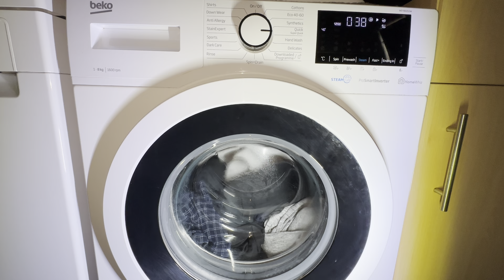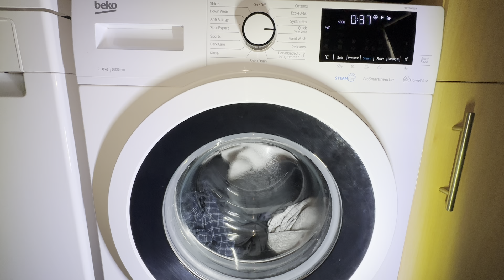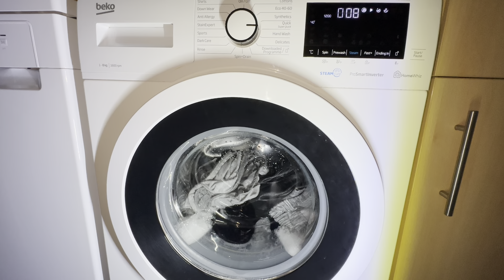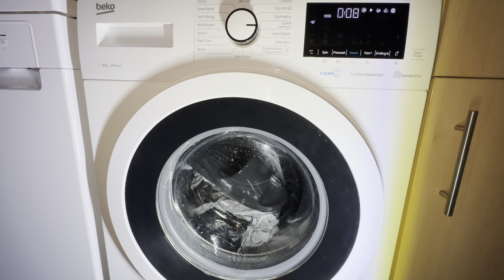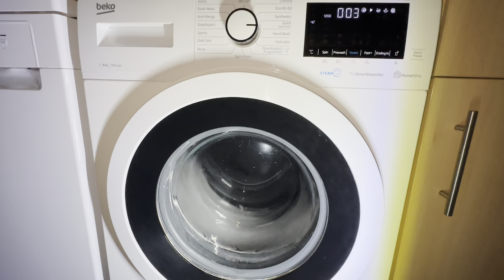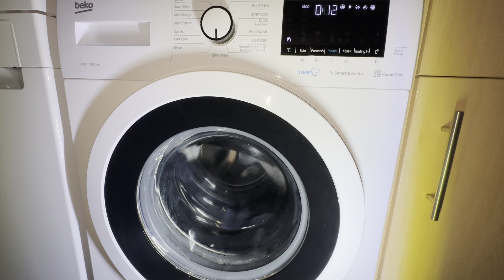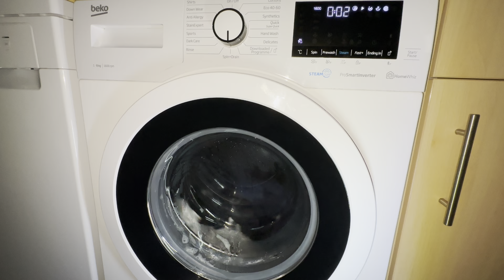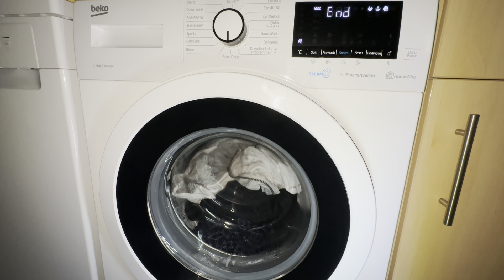Beko: Quick-40 + Extra Spin